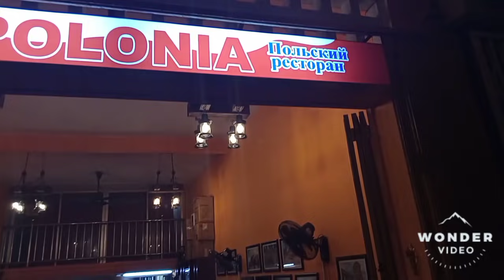Czy to już alzheimer? A tutaj pracuję 😉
Ten, w którym zabieram Was na zakupy na market ale... Zobaczycie też moje miejsce pracy. I nie zapomnijcie powtarzać khmerskich słówek 👏